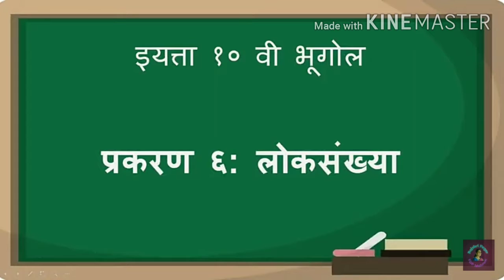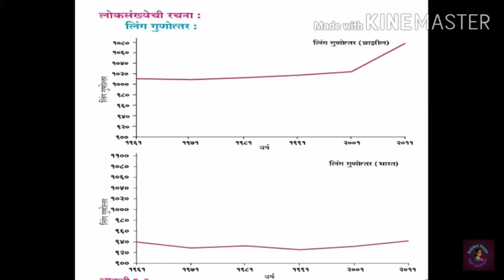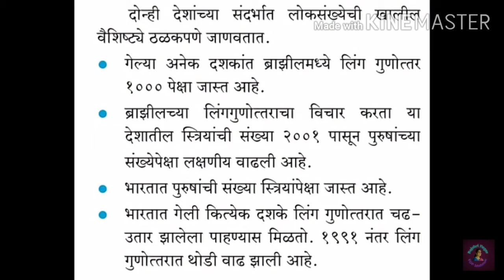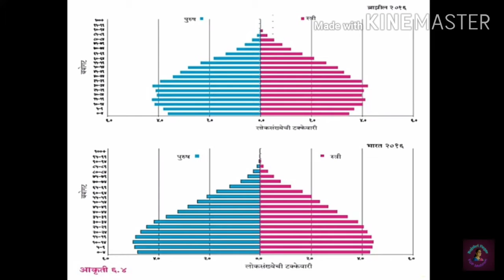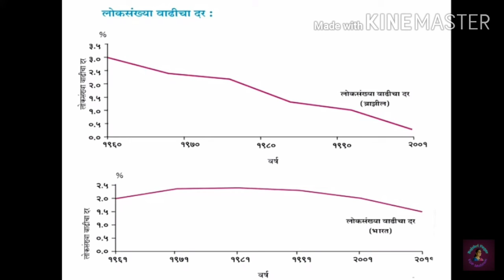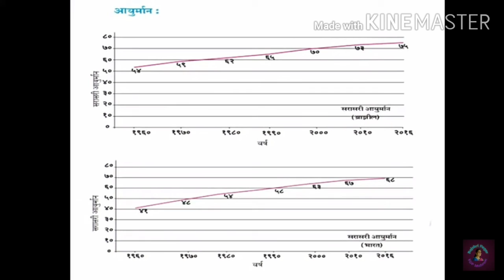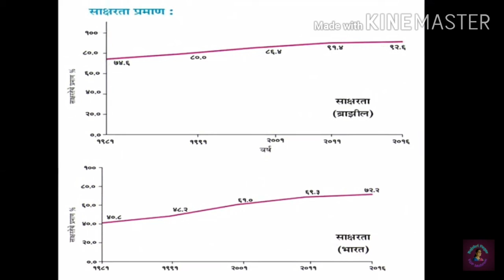October 5, 2020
इ10वी भूगोल  प़ लोकसंख्या              पाटील ए. पी.